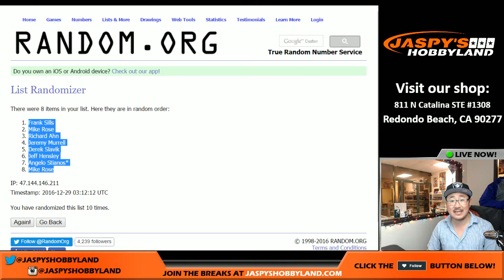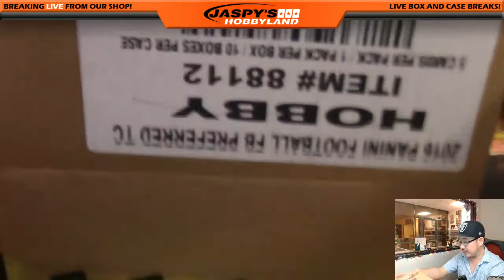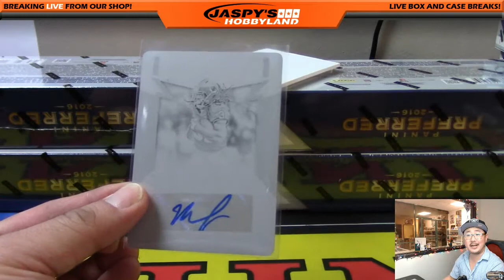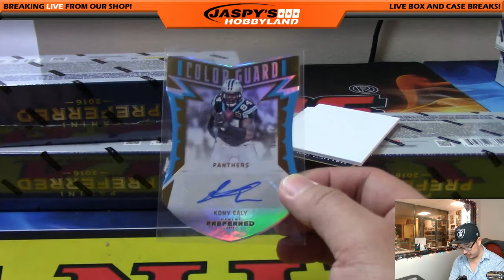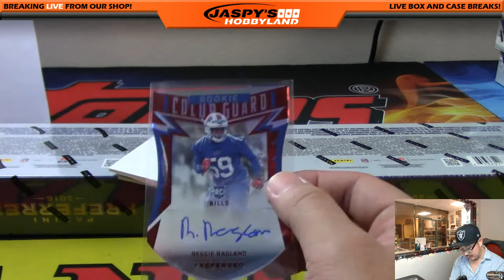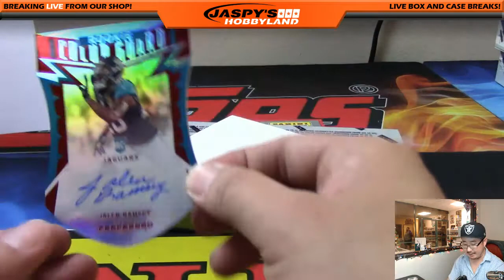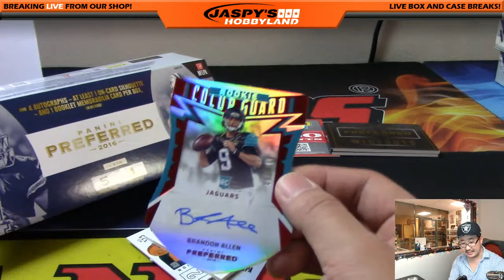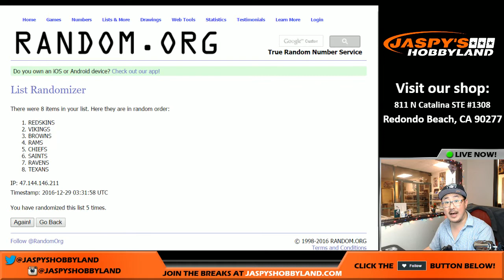12/28/15 [5Box (1/2) RANDOM DIVISION] #7 - 2016 Panini Preferred NFL Football